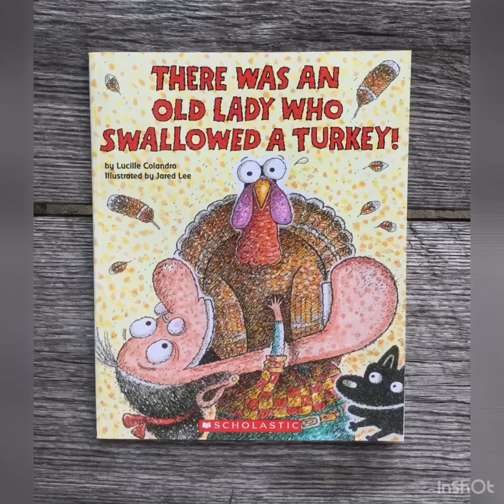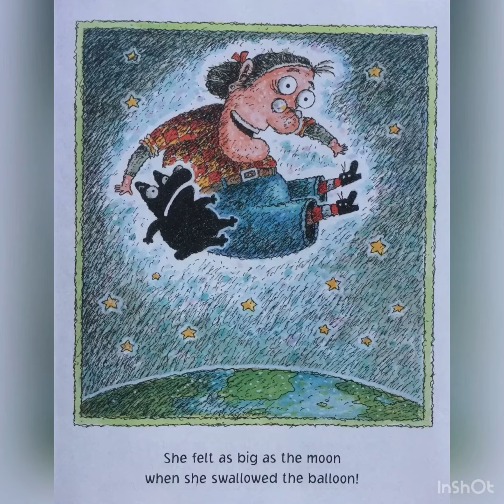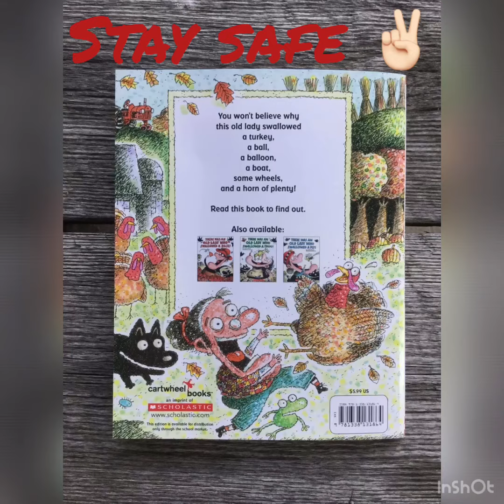There Was an Old Lady Who Swallowed a Turkey (read along)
Read along with Ms. Johnna